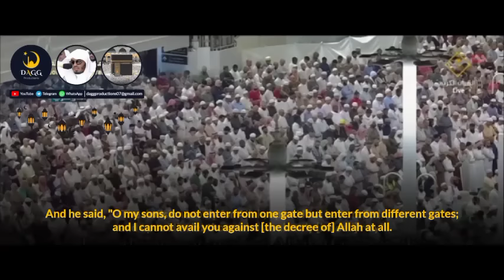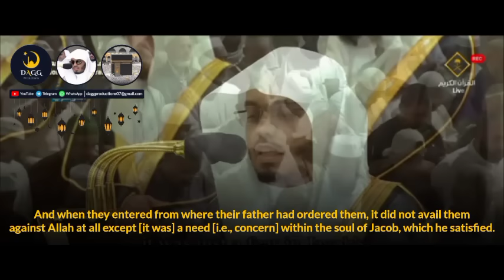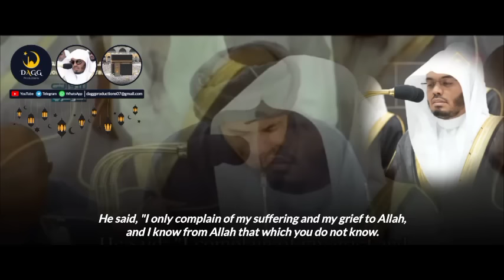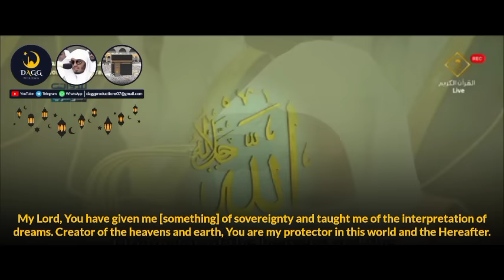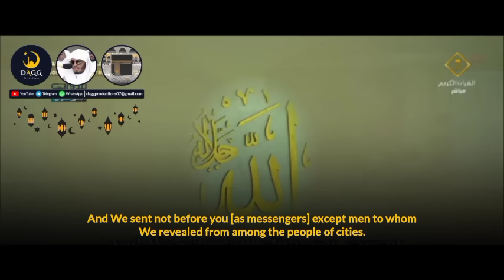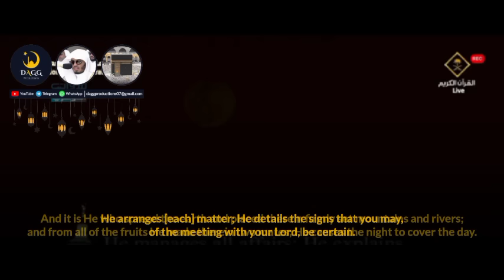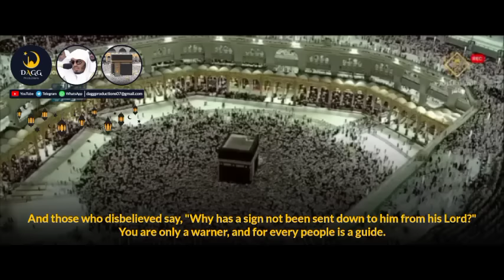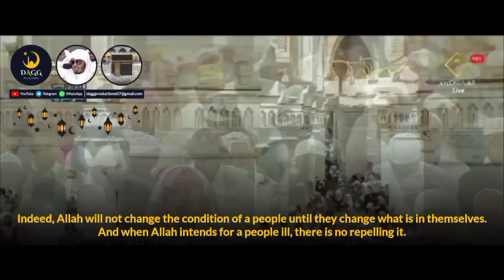EMOTIONAL | Makkah Taraweeh 2024/1445 Night 17 | Sheikh Yasser al-Dosari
Surah Yusuf 12:58-111
Surah Ar-Ra'd 13:1-11